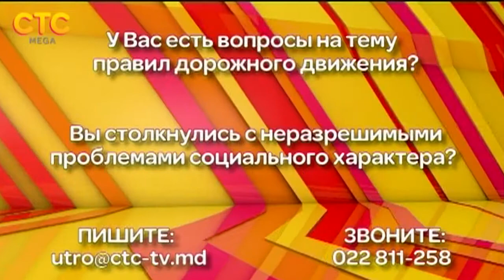28.07.2015 | Виорика Лозов - Музыкальное покорение Японии